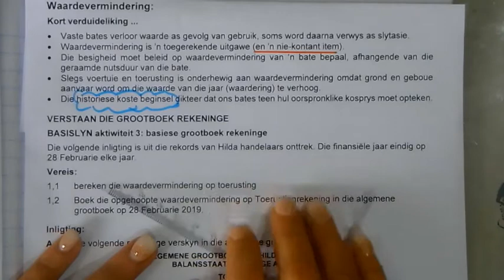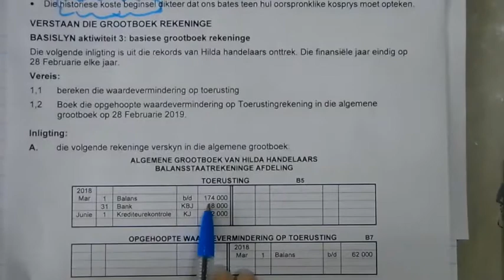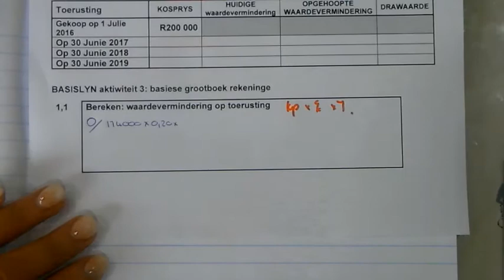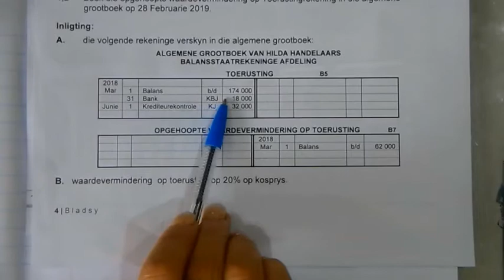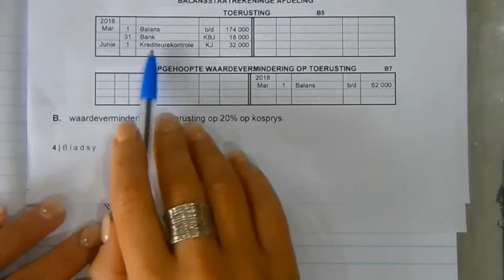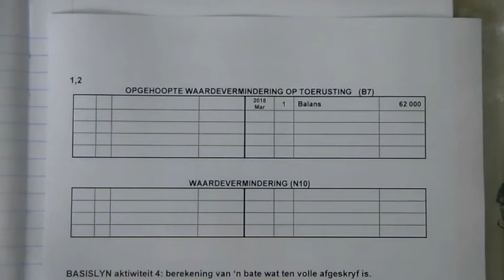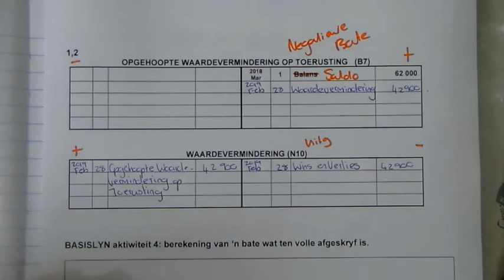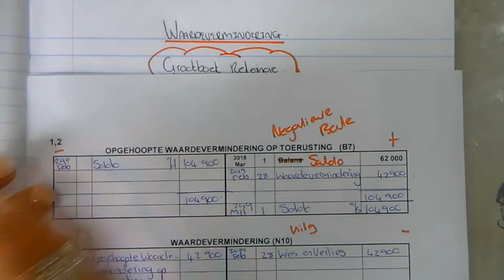Vaste Bates Deel2